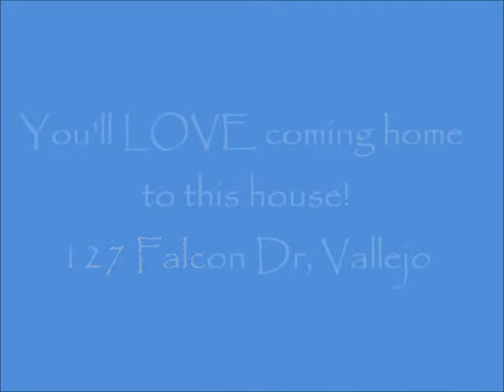For Sale 127 Falcon Dr, Vallejo $385,000 3/2 1323 sq ft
OPEN HOUSE, Sunday April 7th 1-3pm
The kind of home you'll want to come home to every day! Feel the warmth of the sunshine streaming in the windows creating a light & bright, positive place to call home! All the living spaces wrap around the heart of the home -the kitchen-creating a cozy & comforting feeling. Big private backyard beckons to be played in! RV parking PLUS a 2 car garage. Freshly painted w/ smart features - Alexa triggered lights, keyless entry, & more. See attached.